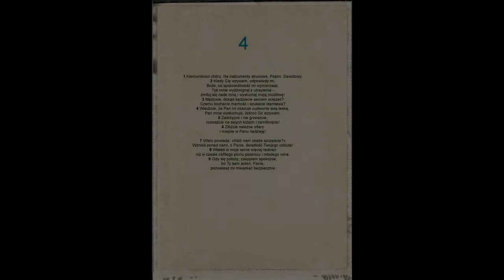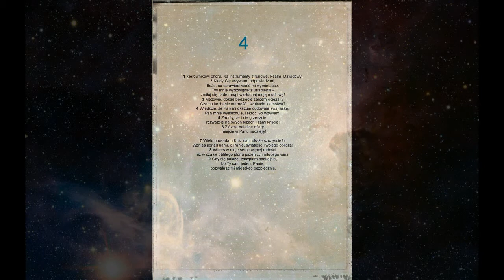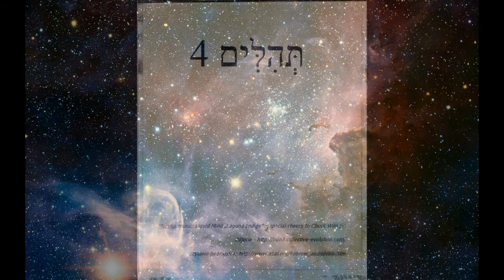Psalm 04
My personal impresion on Psalm 4.

I am second, because He is The First.